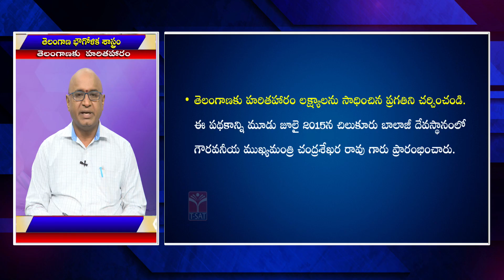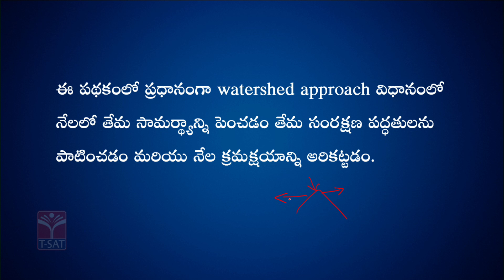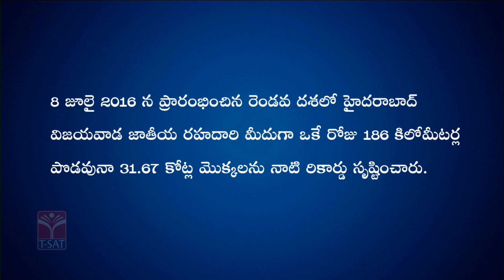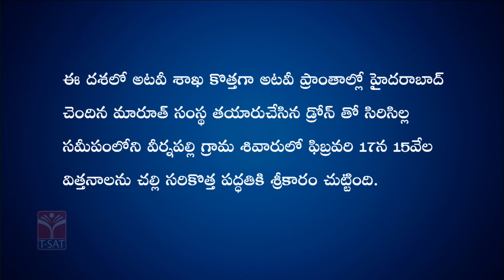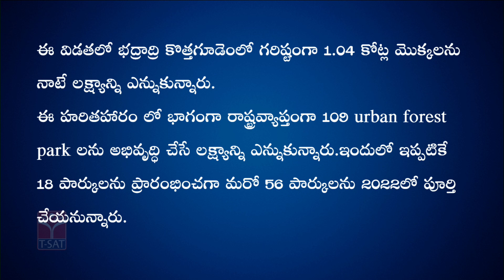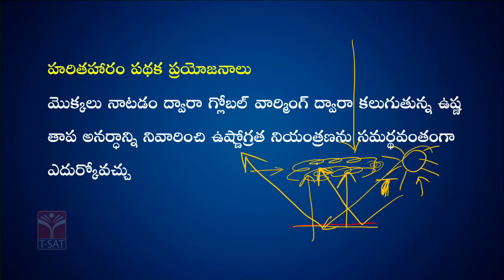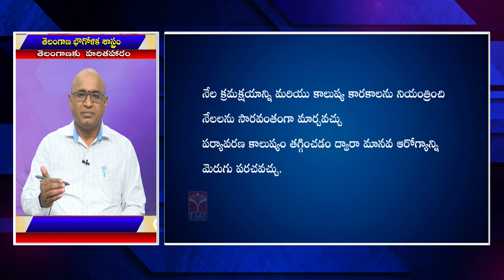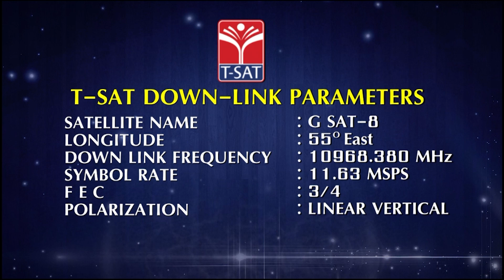GROUP-1 || TELANGANA GEOGRAPHY - TELANGANAKU HARITHAHARAM || T-SAT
T-SAT Network Digital Classes are Now Available on Following Platforms:

👉Install T-SAT App:
1. For Android Users: Play Store
2. For Apple Users: AppStore